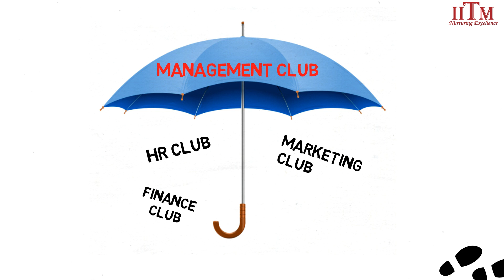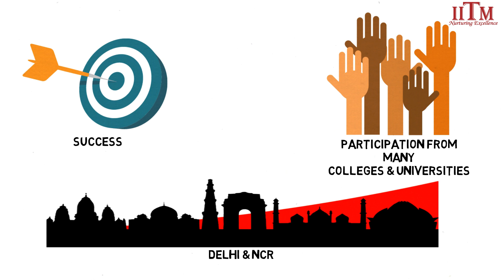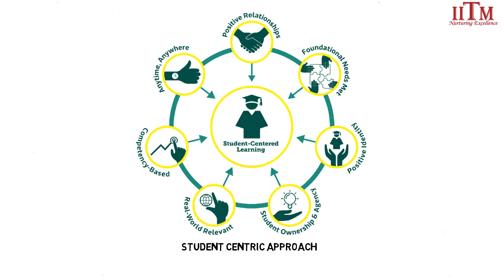Management Fest | Sapiens | IITM Janakpuri New Delhi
Management Club of IITM aims at going beyond the classroom learning,
 promoting the creative and innovative thinking in students.
 Students of this club organizes Management Fest portraying upcoming talent in various events and activities.